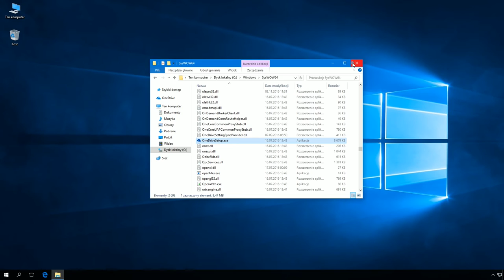Windows 10: Ponowna instalacja usługi OneDrive.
dla systemu x32 uruchom polecenie:
%SystemRoot%\System32\OneDriveSetup.exe

dla systemu x64 uruchom polecenie:
%SystemRoot%\SysWOW64\OneDriveSetup.exe